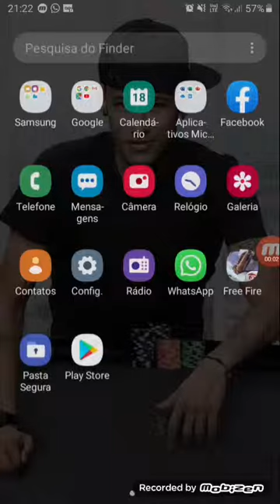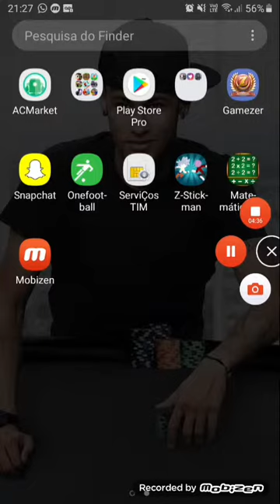Jogando fotball hero pt1